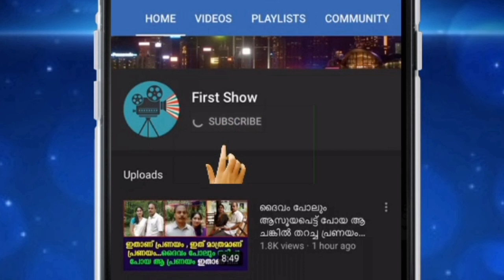ഒരൊറ്റ ദിവസം കൊണ്ട് 25 ലക്ഷം ആളുകൾ ലൈക്കടിച്ചു ഷെയർ ചെയ്‌ത ആ പോലീസുകാരന്റെ വീഡിയോ ഇതാണ് !!!